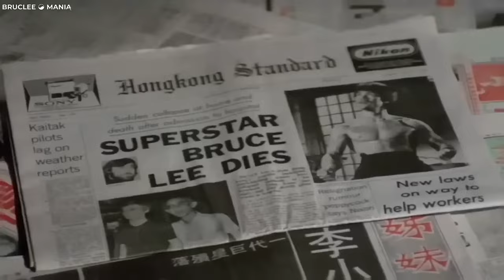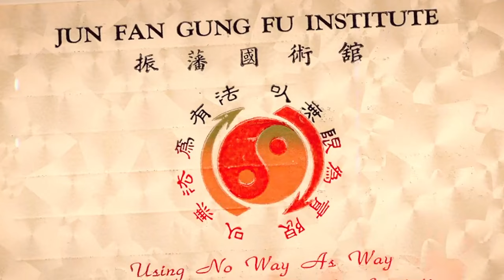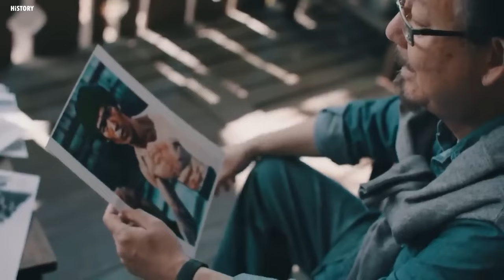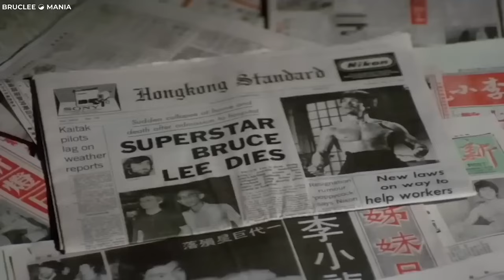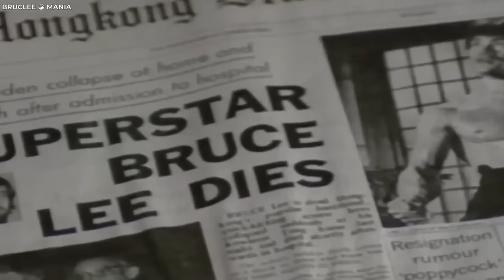Bruce Lee’s Daughter Reveals The Crazy Truth About Her Childhood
Bruce Lee, the iconic martial arts maestro and Hollywood sensation, continues to captivate audiences worldwide, even fifty years after his untimely death. Despite his unparalleled speed and wisdom, rumors and mysteries still surround his legacy since his tragic passing at the age of 32. Now, his daughter Shannon Lee steps forward explaining the controversies and revealing the true essence of her father. Join us as we delve into the real story behind the legendary Bruce Lee, beyond the glitz and glamour of the silver screen.

Bruce Lee was born with the name Lee Junfan in the city of San Francisco, California, during the year 1940. His parents were there as part of a traveling opera group from Hong Kong. His dad, Lee Hoy Chuan, was well-known back in Hong Kong for his roles in Cantonese opera - a traditional form of Chinese theater. Bruce's mom, Grace Ho, came from a rich family with a mix of European and Asian roots.

Just a few months after Bruce was born, his family went back to Hong Kong. This was where Bruce spent his early years. They lived pretty comfortably because of his dad's success in the entertainment world. But things took a tough turn when Hong Kong was taken over by the Japanese army during the Second World War, from 1941 to 1945. The Lee family, like many others, faced really tough times. They had to deal with not having much and living under the strict control of the Japanese army. But after the war, things started to get better when the Japanese left and Hong Kong began to heal. Bruce's dad picked up his opera career, and this helped the family live a better life again.